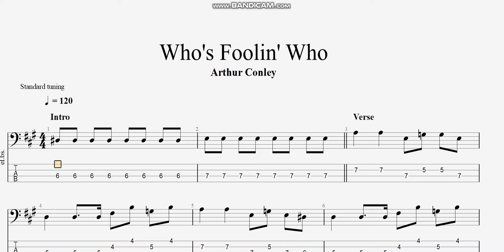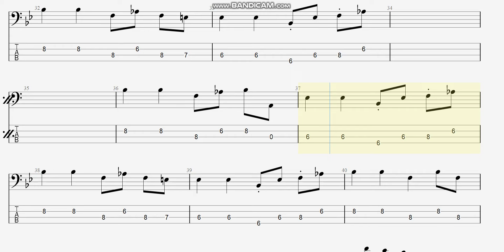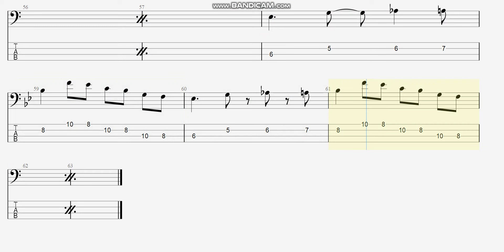Arthur Conley - Who's Foolin' Who (bass tab)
まっきんチャンネルをより応援されたい方はメンバーシップ登録よろしくお願いします